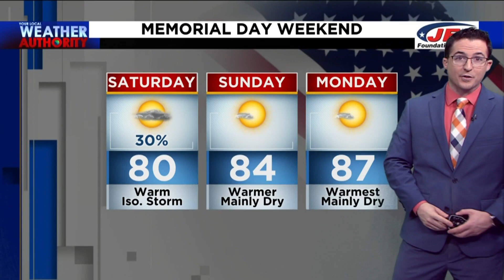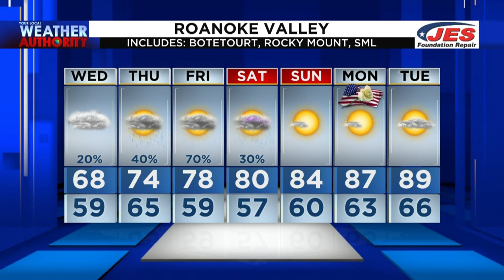Morning Forecast - May 25, 2022